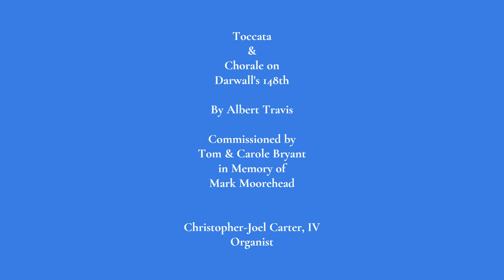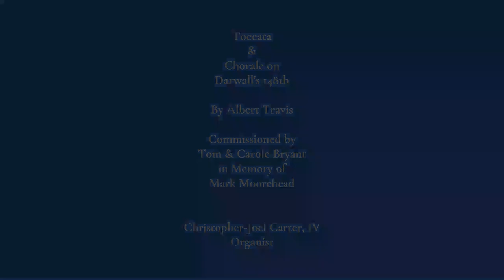Toccata & Chorale on Darwall's 148th (Albert Travis), Christopher-Joel Carter, Organ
"Toccata & Chorale on Rejoice the Lord Is King"  by Albert Travis
Commissioned by Tom & Carole Bryant, in memory of Mark Moorehead, past organist of Trinity United Methodist Church, Huntsville, Alabama.